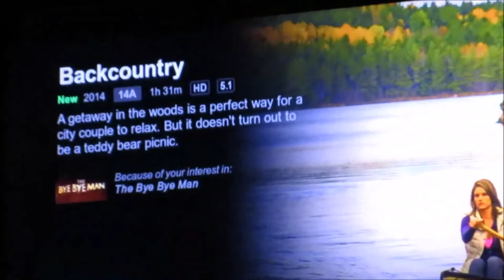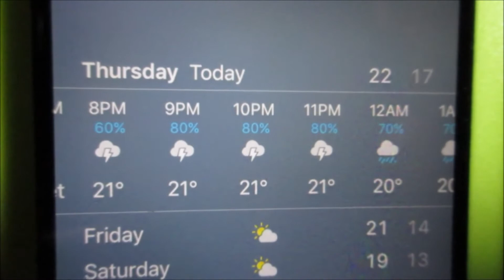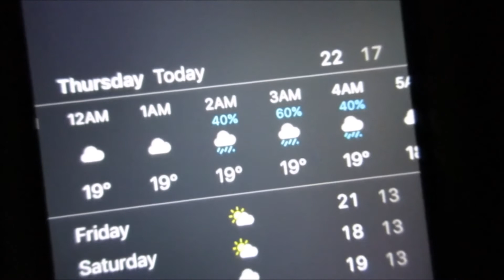I WANTED LIGHTNING! 🌩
(OPEN ME)

DATE OF VIDEO: Thursday September 7th 2017

                B0E 2L0

**MUSIC**